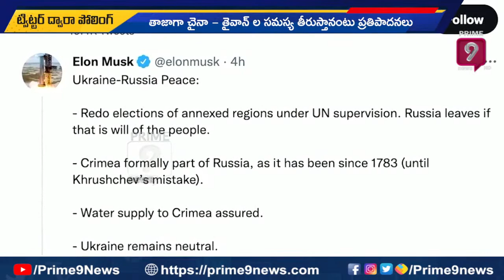చైనా తైవాన్ మధ్య వున్న సమస్యలు తీరుస్తానంటున్న ఎలోన్ మస్క్ | Prime9 News